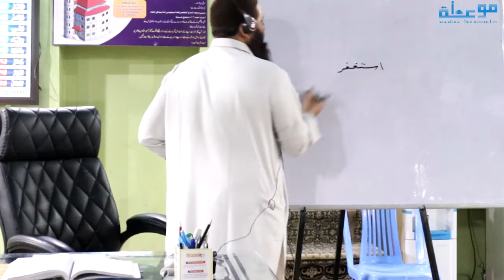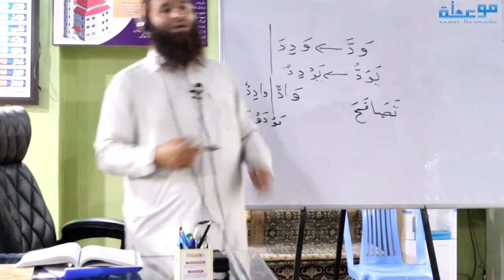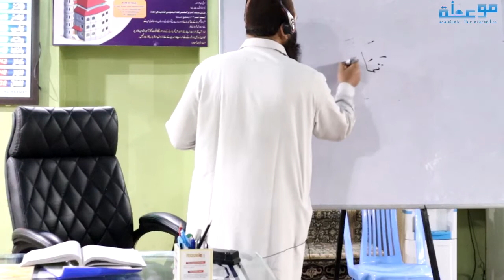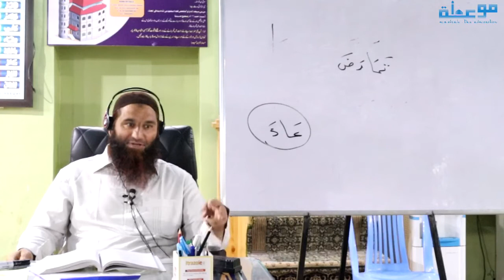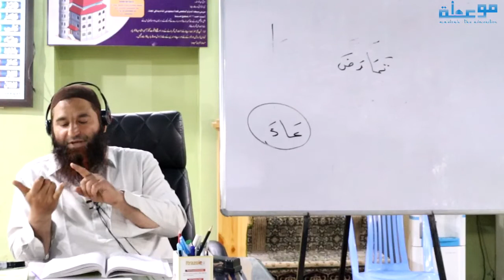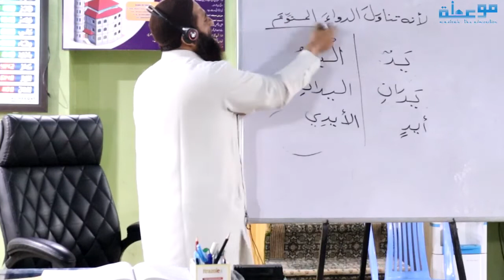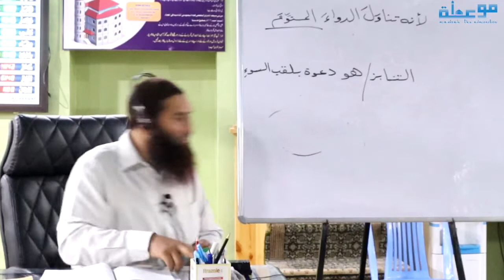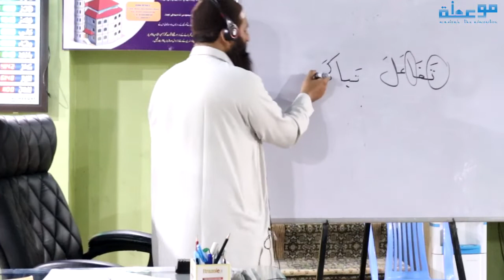Lecture 268 I The 365 Lessons Arabic Language Course I Shaykh Dr Riyadh Ahmad Wani Almadani